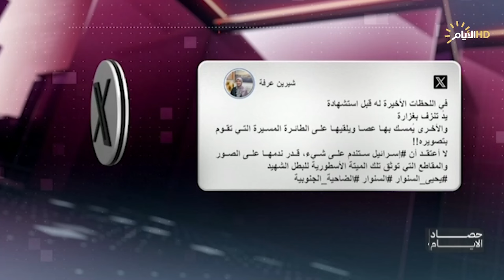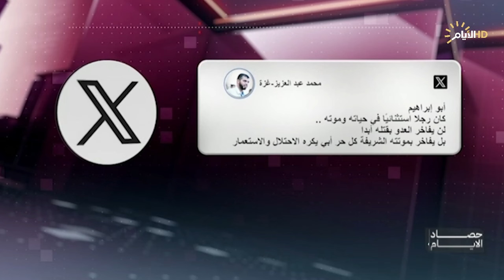حصاد الايام مع محمد رضا | بعد اغتيال السنوار .. الكيان الصهيوني في مسار الإنهيار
بعد اغتيال السنوار .. الكيان الصهيوني في مسار الإنهيار

حسين الطائي / باحث في الشأن السياسي

 حسين رويوران / استاذ العلاقات الدولية في جامعة طهران

عصري فياض / باحث بالشأن السياسي